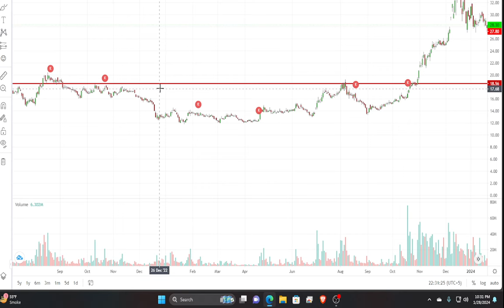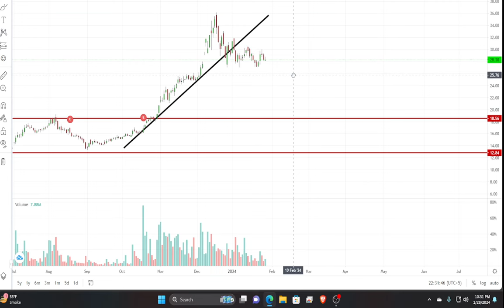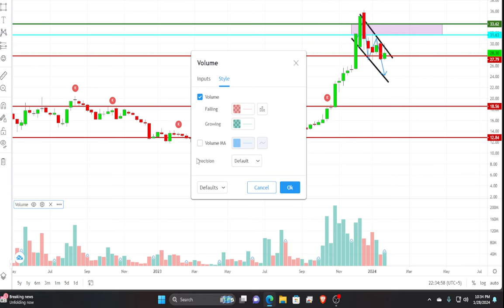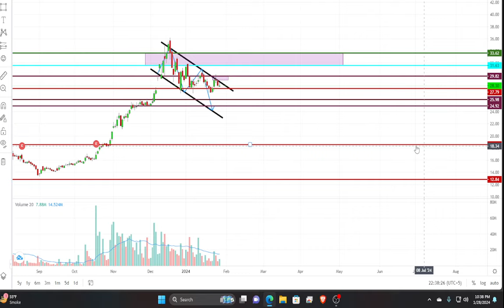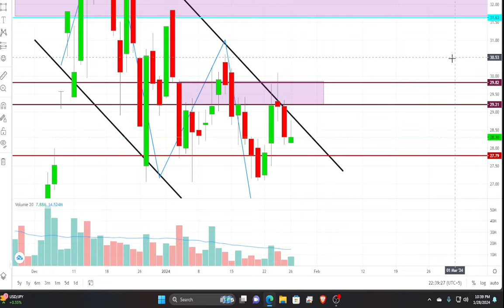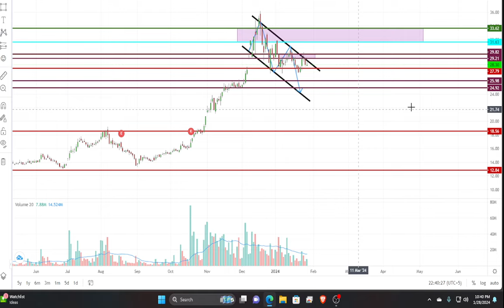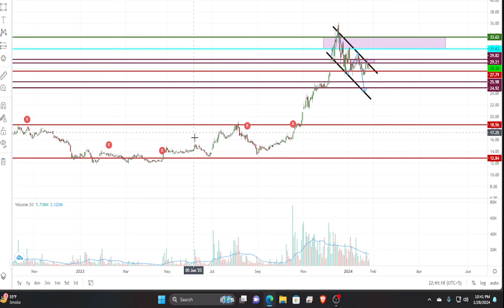PRL psx refinary sector prl Technical Analysis | Trading levels of psx prl PRL 2024 stocks psx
prl PRL Pakistan Refinary Limited
REFINARY is not a strong Refinary sector stock now both fundamentally and technically (it may give some profits technically in short range but not good for long term).

Looking for an edge in the market and daily technical analysis of kse 100 index psx pakistan stock exchange? Psx Today has you covered. Sign up now and get notified of the latest Psx Today 17 NOV november friday 2023 Wednesday weekly and Daily KSE 100 daily kse100 Index Technical Analysis Pakistan Stock Exchange psx